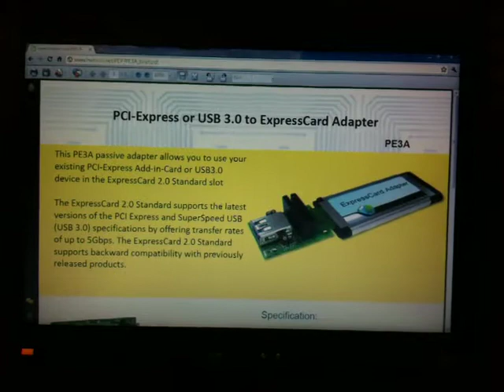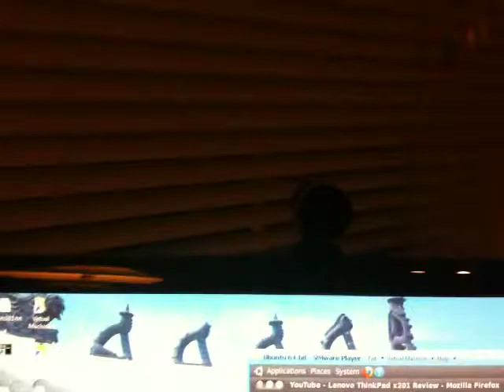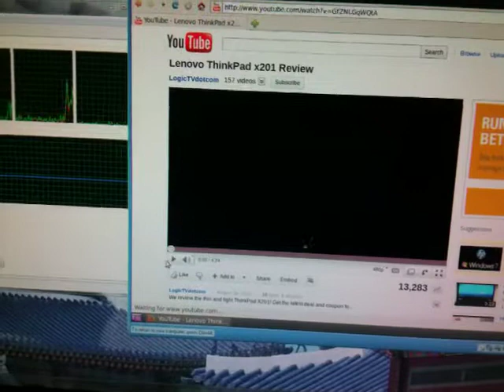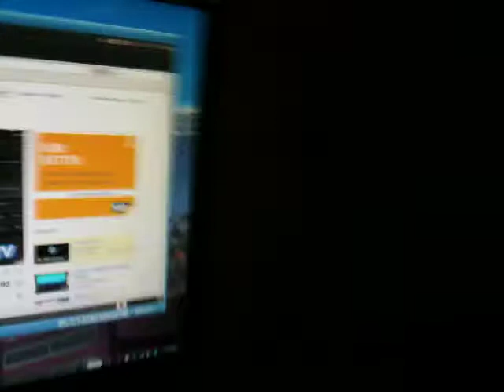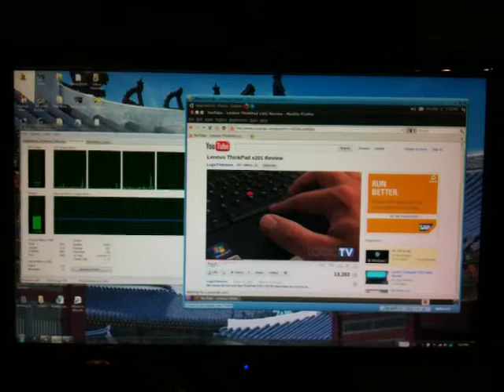PE3A USB 2.0 Test with VMPlayer on Thinkpad x201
The adapter does support USB 3.0 according the company that I got it from.
Here is a quick test with the PE3A, VMPlayer, and Ubuntu on the Thinkpad x201. When I get a video card, I will make another video with the PE3A and the video card.